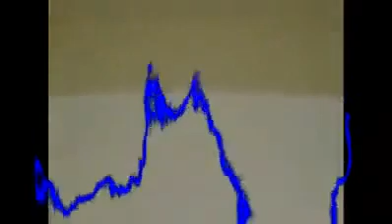MARITO - ERAS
SUMATE! :D